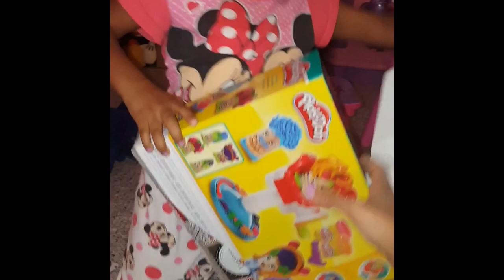Baby Alive Snackin Sara | Poops and Eat Play-Doh!